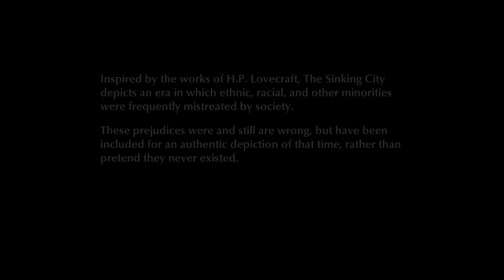Let's Play The Sinking City Part 1 - 1920s Lovecraftian Detective Mystery - PC First Look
Let's play The Sinking City, a Lovecraftian investigation game set in 1920s in a half-submerged city gripped by supernatural forces.

Developer: Frogwares
Publisher: Big Ben Interactive

► The Sinking City Story Synopsis

Step in the shoes of a 1920s investigator, a tortured truth seeker sucked into an adventure that goes beyond his personal goals and beliefs.

Trapped in a flooded city, you explore an urban open world, infiltrate its secretive society and investigate cases putting your common sense to the test with the goal of saving what can be, and most importantly, yourself.

► The Sinking City Key Gameplay Features